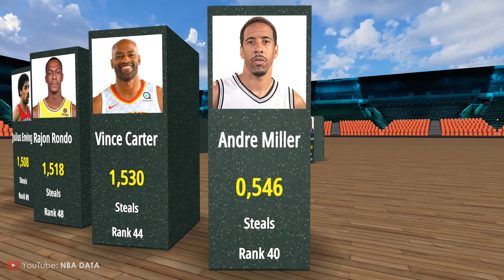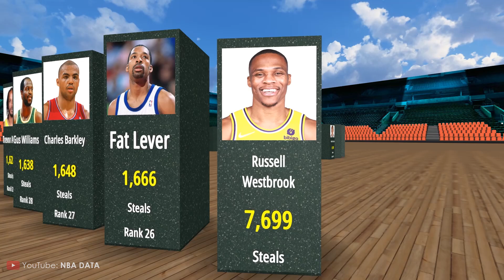Defensive Wizards: Top NBA Players in Career Steals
The NBA's all-time steals leaders showcase the defensive acumen and anticipation skills of players who have excelled in creating turnovers. At the top of the list is the tenacious John Stockton, renowned for his steals and assists, with an impressive 3,265 career steals. Jason Kidd, another elite playmaker, follows closely with 2,684 steals, displaying his defensive prowess throughout his career. Third on the list is Michael Jordan, a two-way basketball icon, with 2,514 steals. These players not only made significant contributions on offense but also demonstrated their ability to disrupt opponents and ignite fast breaks through their stellar steal performances, solidifying their places among the NBA's all-time steals leaders.

Hi, my name is Timur. I'm professional 3d modeling artist. I make videos with Unity 3d and Blender software.